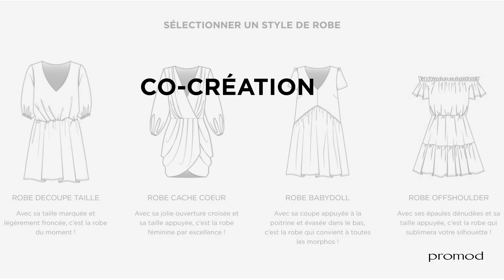MADE BY ME - Vos robes co-créées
Il y a quelques mois, nous vous avons donné rendez-vous sur You Make Promod, votre plateforme de cocréation Promod.
Retour en image sur cette belle expérience et découvrez le résultat des trois gagnantes.
Précommandez votre robe sur promod.fr